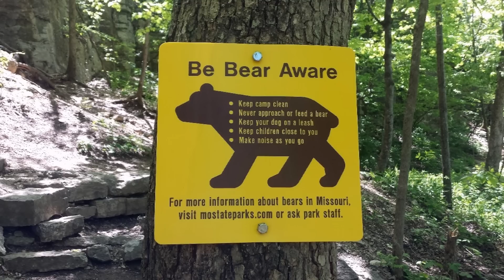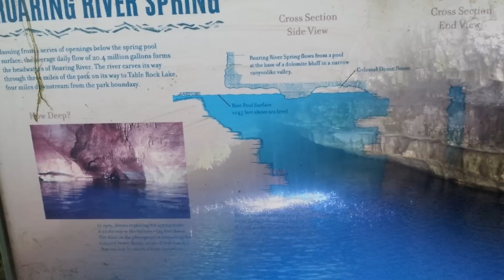Feeding the Big Rainbows at Roaring River Spring 5/1/16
Tucked in a deep valley, in the southwest Missouri Ozarks, where Folsom man is known to have once walked, is beautiful Roaring River Spring. Emerging from the base of a canyon notch bluff, the spring flows over 20 million gallons of cold, clear water every day. Divers have been to a depth of 224 feet, where the strong water current prevents further exploration. Today, it is part of Roaring River State Park, established in 1928, and a paradise for all types of outdoor activities.